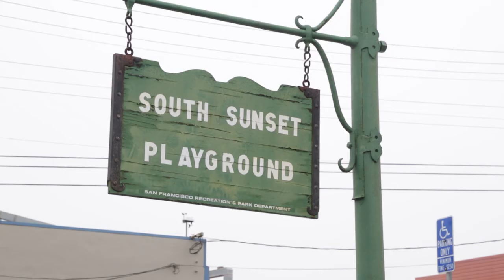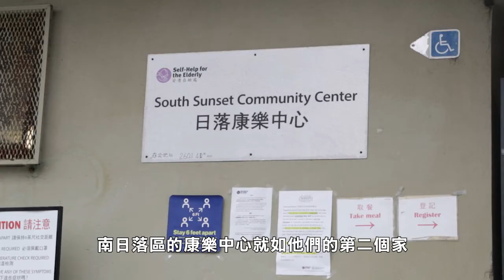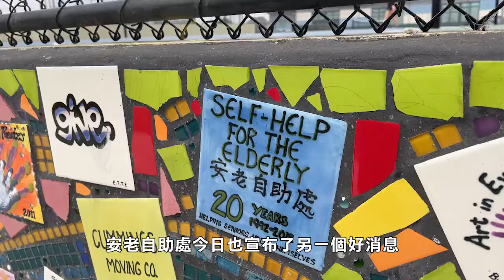【天下衛視】三藩市: 350萬元新撥款 改善南日落區康樂中心 Phil Ting announce Budget Investments Benefit AAPI Seniors in Sunset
加州眾議會預算委員會主席丁右立（Phil Ting）
宣布從加州預算中獲得350萬元撥款
幫助日落區長者建設康樂中心
日落區市參事馬兆明、
安老自助處行政總裁鍾月娟、
三藩市康樂公園主管及社區領袖
今日齊聚在南日落區遊樂場外
慶祝這一好消息

丁右立首先提到為長者爭取撥款非常重要
因為三藩市人口增長最快的是長者群體
到2030年
該市60歲以上居民將占人口總數的三分之一
而其中近一半是亞裔美國人

SOT 加州眾議會預算委員會主席丁右立
IMG_5751 1:26-1:38
特別是我們要有安全的地方
眾所周知在過去幾年
長者被人在巴士站襲擊
長者在市中心或華埠受襲擊
這是很可怕的

1:50-1:58
但這是一個安全的地方
安老自助處為長者在這里提供優秀的服務

市參事馬兆明表示
日落區有超過兩萬名長者居民
高于在三藩市的其它行政區
南日落區的康樂中心就如他們的第二個家

SOT  日落區市參事馬兆明
IMG_5752 1:42-2:09
這是非常重要的長者服務
是重要的地點
特別是這個艱難的時期
正如丁議員特別指出的那樣
這項目是對三藩市長者社區的支持

安老自助處行政總裁鍾月娟表示
非常感謝丁議員為康樂中心爭取到撥款
這個中心正在為2000多名長者提供服務
而現在只能容納最多100人
需要大點的地方去服務長者

SOT 安老自助處行政總裁鍾月娟
2ND1461 00:31-00:45
中心真的需要改建和改善設施
他們會加地方給長者做運動
或者蓋一個大點的中心提供營養餐

除了來自當地2020年健康和恢復債券的資金
加州將撥款230萬元來翻新日落區康樂中心
安老自助處今日也宣布了另一個好消息

2ND1461 01:53-02:10
我們今天可以說是雙喜臨門
除了這個南日落區康樂中心可以改建
因為丁右立議員為我們爭取了幾百萬
丁議員還為我們爭取了120萬元去完成建設
在Taraval街和41街交界的新中心

日落區康樂中心的改建
預計兩至三年時間就可以完成
而Taraval街的新中心預計都會在九個月後能開業
鍾月娟希望屆時兩個中心可以無縫接駁
為日落區的長者提供服務